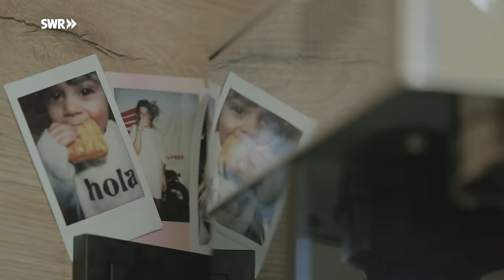Tiny Living im selbstgebauten Holzhaus | ARD Room Tour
Felix Roßbach hat sein nachhaltiges Holzhaus in Daaden selbst geplant und gebaut. Nach einer längeren Zeit in Australien ist der 34-Jährige in den Westerwald zurückgekehrt und hat sich dort seinen Traum vom eigenen Mini-Haus verwirklicht.

„Low budget“ sollte Felix Bauprojekt sein, auf keinen Fall wollte er sich verschulden: „Je mehr man selbst machen kann, desto günstiger wird es am Ende.“ Er selbst ist Architekt, aus seiner Jugend kennt er einen Schreiner, einen Dachdecker, einen Maurer und einen Ofenbauer – und alle halfen beim Hausbau mit. „Das war mir wichtig, dass ich, wenn ich alt bin, sagen kann: Das habe ich mit den Leuten hier aus der Gegend gemacht.“

Rund 20.000 Euro für das Grundstück, 80.000 Euro Materialkosten, ein Jahr eigene Arbeitszeit und viele helfende Hände stecken in den 65 Quadratmetern. Das schwarze Holzhaus in einem Wochenendhausgebiet am Rande seines Heimatortes hat er zusammen mit seinem Studienfreund Marius designt. Der Entwurf ist offen, modern und mit großen Fensterflächen. Das Haus soll sich in die Natur einfügen. Im Grunde hat er drei Stufen in den Hang gebaggert und dann den Boden mit seinen Kumpels aus Beton gegossen.

Tiny living mit wenig Schnick-Schnack, aber inklusive Mini-Sauna: „Mein Haus sollte den gleichen Komfort haben wie ein großes Haus, nur alles etwas kompakter, aber trotzdem stylisch und modern“, sagt Felix. Er mag Minimalismus und er braucht nicht viele Dinge, um glücklich zu sein. „Das fängt schon bei einem Stuhl an. Ich habe lieber einen guten, der dann 20 Jahre hält, als sieben Stühle“, erklärt Felix. Da ist weniger für ihn mehr. Besonders wichtig sind für ihn Stücke, die eine Bedeutung haben, wie das Motorrad, das er aus Australien mitgebracht hat oder der kleine schwarze Stahltisch im Wohnzimmer, das Geschenk eines guten Freundes, der das Stück selbst entworfen und hergestellt hat.

Mit seiner Freundin Luisa sind auch ein paar Möbelstücke ins Haus eingezogen. Als Paar verändern sich die Bedürfnisse und da ist es gut, dass der offene Grundriss viele Variationen zulässt. Die Marketing-Spezialistin und gelernte Fotografin und der Architekt lieben schöne Dinge und den Austausch über Einrichten und Design.

Auch das Thema Nachhaltigkeit ist dem Paar wichtig: Die Wasserversorgung des Hauses speist sich aus Regenwasser, das vom Dach über die Regenrinnen in einem unterirdischen Wassertank gesammelt wird. Wenn es mal eine Zeit lang nicht regnet, muss schon mal das Haarewaschen ausfallen. Auch Strom verbrauchen die beiden wenig. Die Idee ist, so autark wie möglich zu leben.
Mit der Natur, genauer gesagt mit den Bäumen, hatte Felix bei der Planung des Hauses auch fest gerechnet. Die Hütte war ursprünglich von hohen Fichten umgeben, die eine direkte Sonneneinstrahlung verhindert haben. Seit der Borkenkäfer die Fichten rund um das Haus vernichtet hat, wird es in dem Holzhaus im Sommer sehr heiß. Mit 80 neu gepflanzten Birken wollten Felix und Luisa künftig der Sonne und der Hitze trotzen. Leider haben sie mittlerweile festgestellt, dass sie gegen Birkenpollen allergisch sind.

Beim Hausbau und der praktischen Nutzung hat Felix viele Erfahrungen gesammelt. Er und Luisa haben viele spannende Ideen und Lust, auch künftig weitere Wohnideen zu verwirklichen.

Ein Film von Tina Bonin (Redaktion), Frederik Dietz (Kamera), Yannick Gaul (Ton), Marcella Krings (Schnitt), Andreas Bender (Drohnenbilder von der Bauphase).

00:00 Selbstgebautes Holzhaus
00:25 Eingangs- und Wohnbereich
04:19 Küche
06:09 Badezimmer
07:49 Wellness-Bereich
08:48 Überdachte Terrasse
10:02 Holzversiegelung
12:27 Lese-Ecke
12:54 Schlafzimmer
13:22 Gäste-/Kinderzimmer